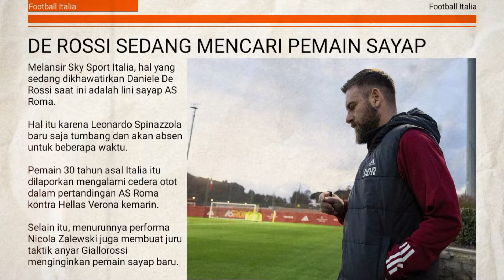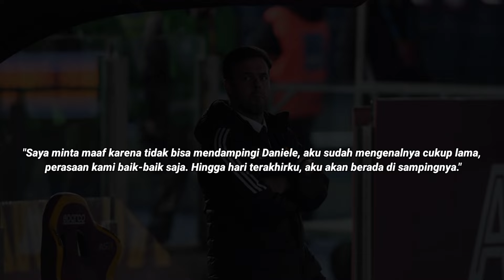Resmi ‼️Tukar Guling Roma & Fiorentina 😱 Pinto ikuti Jejak Mourinho 😭Giallorossi Semakin Solid 🔥